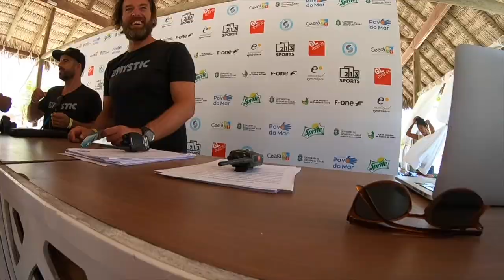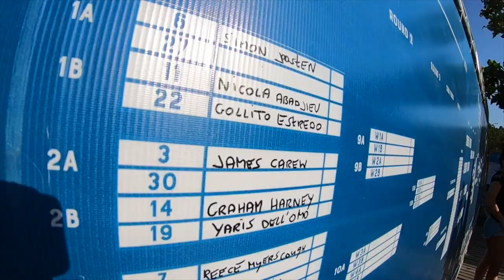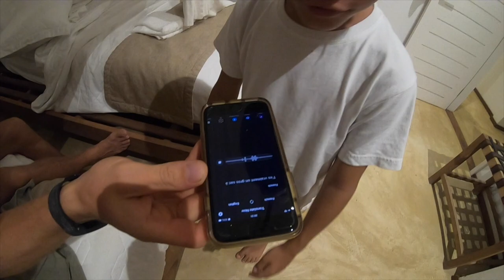STRAPLESS FREESTYLE KITEBOARDING COMPETITION IN BRAZIL! | G$ VLOG 08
The Ceará Kite Pro in Brazil concludes my rookie year on tour, and seeing as I made a G$ VLOG for my very first event in Germany, I was keen to make another for my last!  Dive behind the scenes in Prea, Brazil and get up-close and personal with all your favourite riders. Please enjoy my perspective from one of the most successful strapless freestyle events in history.

Congratulations to the podium:
Airton Cozzolino
Camille Delannoy
James Storm Carew

Mikaili Sol
Carla Herrera Oria
Marcela Witt

And Congratulations on your World Champion Titles!
Airton Cozzolino
Carla Herrera Oria

A special thankyou to:
GKA Kitesurf for livestream footage
Svetlana Romantsova for cover photo
Ocean Rodeo
Loyd Surfboards

Thankyou Everyone for an Amazing Year!
G$